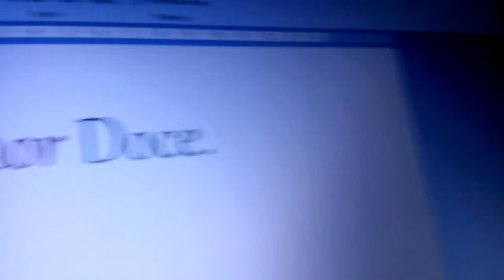Amor Doce ep7 começando a vida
Depois de uma longa conversa:Castiel começa á fazer os seus planos em relação aos seus novos meios de vida com SAKURA,e quais serão os novos meios de vida de Castiel ao lado de sua nova namorada SAKURA???  *.~